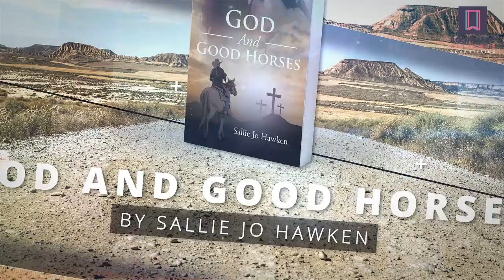2023 Texas Book Festival | Featured Book | God And Good Horses by Sallie Jo Hawken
📚🌟 Explore the Tapestry of Tales

Welcome to the Feature Books Video presented by Bookmarc Alliance at the Texas Festival of Books 2023. Get ready to embark on an exciting literary journey through a collection of stories that captivate, inspire, and transport you to new horizons. Dive in and uncover your next great read! 📖🤠